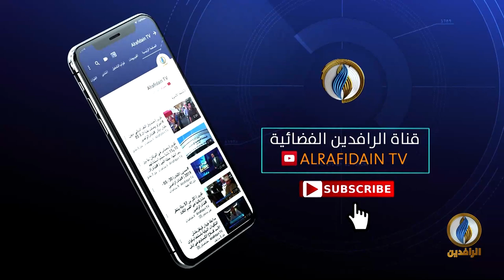بيت_القصيد | مع الشاعر المغربي سعيد عبيد